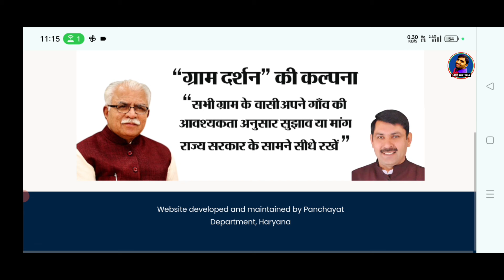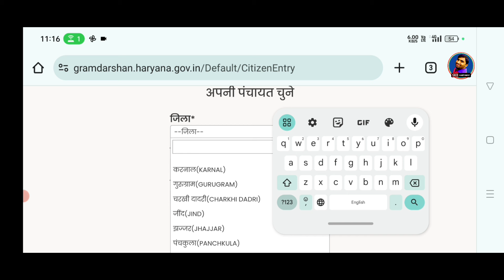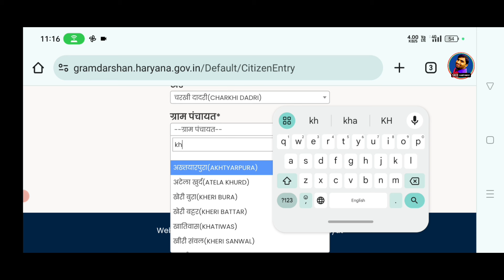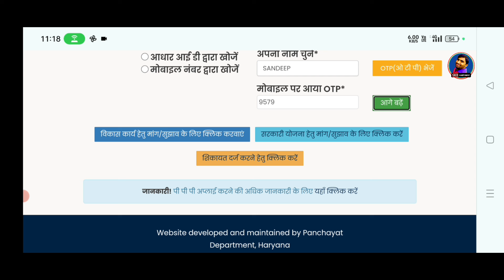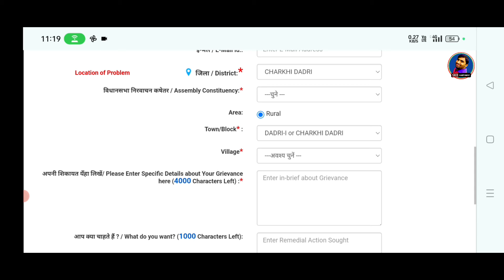ग्राम दर्शन New Portal Start नया पोर्टल खुला Gram Darshan New Portal In Village Complain Of any Prob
Namskar dosto aaj ke video me humne Haryana ka new portal suru huwa he jo ki ek gram darshan ke naam se isme aap apni smsya gram panchyat ki sikayat bta skte ho to dekhe ish video me family I'd se open hota he ye portal